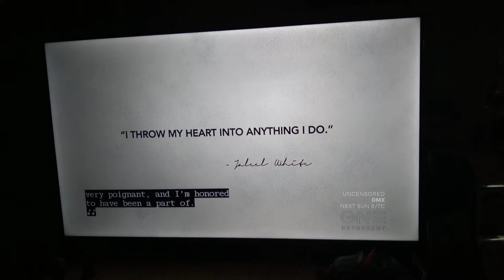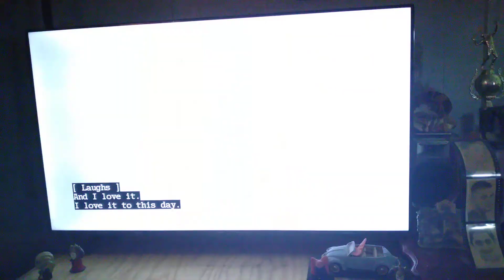Jaleel White - "I Throw My Heart Into Anything I Do."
Acting since the age of three, Jaleel White quickly stole the show on the classic sitcom FamilyMatters, turning what was meant to be one guest appearance into an iconic starring role.